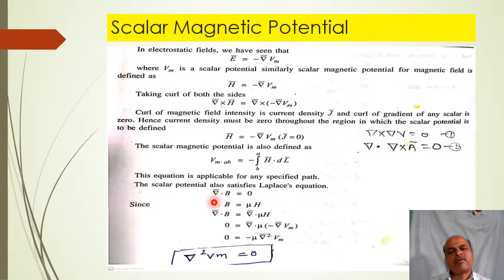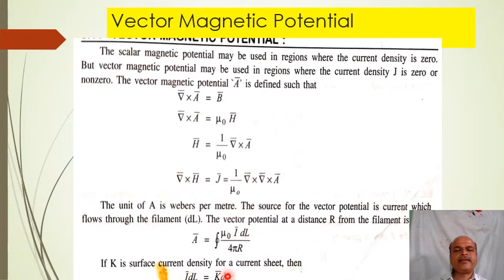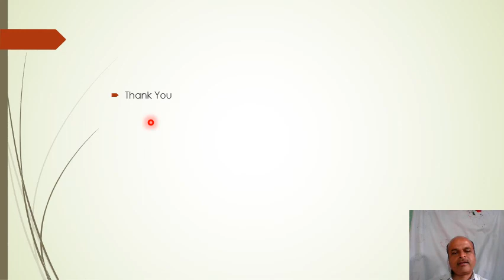Scalar and Vector Magnetic Potential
Phulay G.R.
Asst.Prof.E&Tc